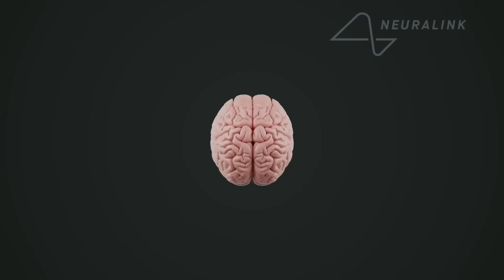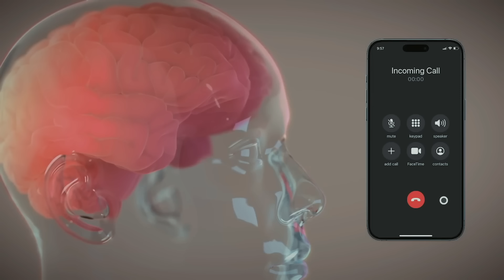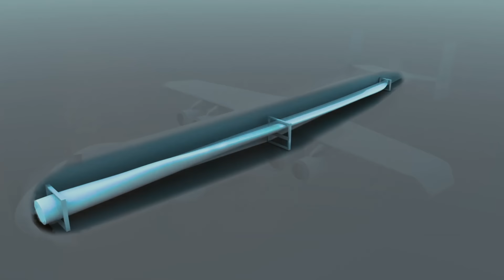Пациент Neuralink играет в шахматы мыслью, Добыча ГЕЛИЯ-3 на ЛУНЕ, Новое обновление робота H1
Здравствуйте друзья, с вами Кик и в сегодняшнем выпуске вас ждет первый пациент Neuralink с мозговым имплантом показал, как играет в шахматы на компьютере силой мысли. Илон Маск который объявил, что следующий имплант Neuralink подарит зрение слепым. Андроид от Unitree первый выполнивший обратное сальто без гидравлики. Норвежский робот 1Х который учится просто невероятными темпами. Radia Windrunner который вскоре станет самым большим грузовым самолётом в мире и Стартап Interlune который собирается добывать безумно дорогой  гелий-3 на Луне. Все это и многое другое прямо сейчас. Поехали.